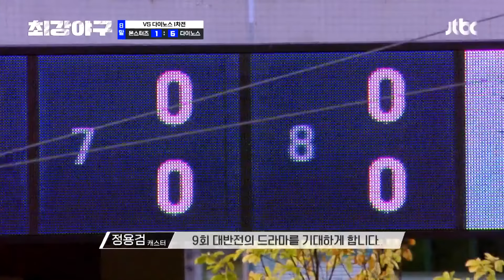갑자기 투구폼을 바꾼 심수창?! 노련함으로 만든 대반전 불씨🔥 | 최강야구 27회 | JTBC 221226 방송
갑자기 투구폼을 바꾼 심수창?! 노련함으로 만든 대반전 불씨🔥